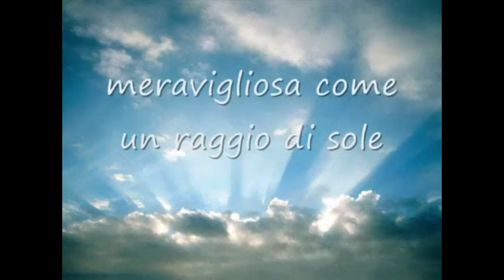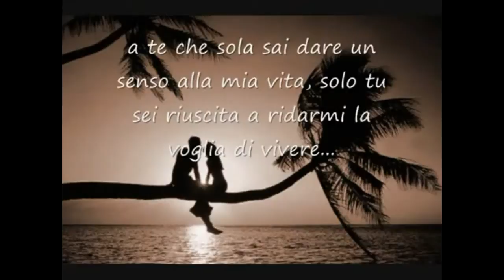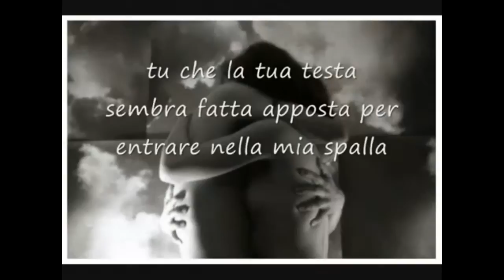Maurizio Liuzzo - perche' ti amo